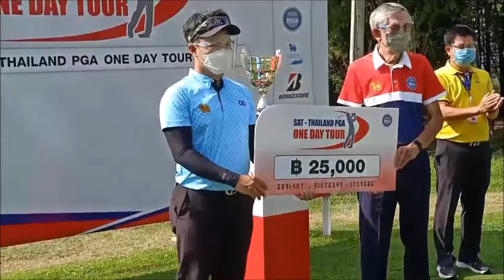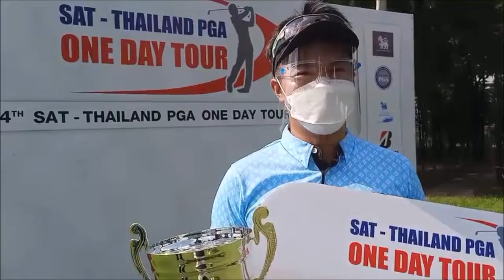Wongsakorn PIKUNSAWAT Win 4th SAT-Thailand PGA One Day Tour 2021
ดีใจทำสำเร็จได้ซักที. วงศกร พิกุลสวัสดิ์ นักกอล์ฟวัย 28 ปีจาก โคราช เปิดใจหลังรับโทรฟี่แชมป์ และเช็คเงินสด 25,000 บาท หลังปิดเกมด้วยสกอร์ 5 อันเดอร์พาร์ 65 คว้าแชมป์ ไทยแลนด์ พีจีเอ วันเดย์ ทัวร์ สนามที่ 4 แข่งที่สนาม แม่เมาะ กอล์ฟ คอร์ส จ.ลำปาง แบบพาร์ 70 ระยะ 6,781 หลา เมื่อวันจันทร์ที่ 22 พ.ย.ที่ผ่านมา มาฟังความรู้สึกของ วงศกร กันว่าคิดอย่างไรกับการครองแชมป์ในครั้งนี้